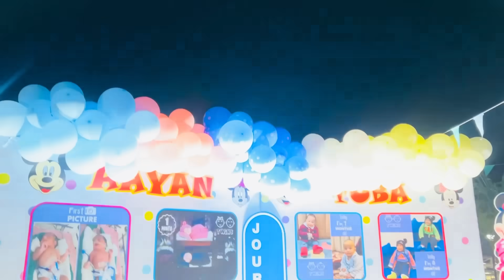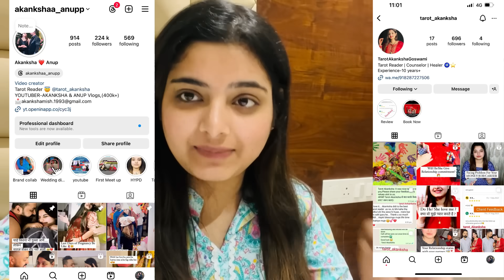Arman Malik की PARTY में Payal ने बोली बहुत बड़ी बात😰Grand Birthday celebration🎉🎂| Akanksha Anup